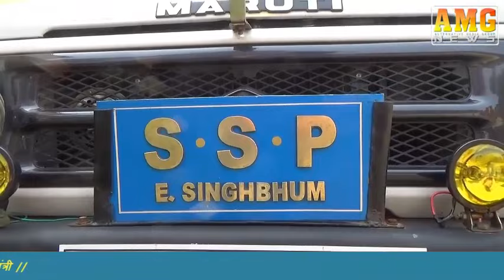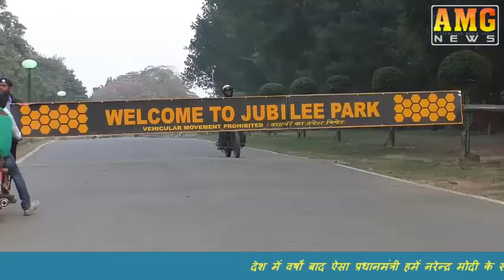AMG News Jamshedpur 29 November 2016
Daily news of in and around Jamshedpur.